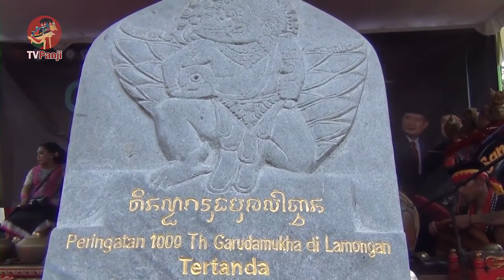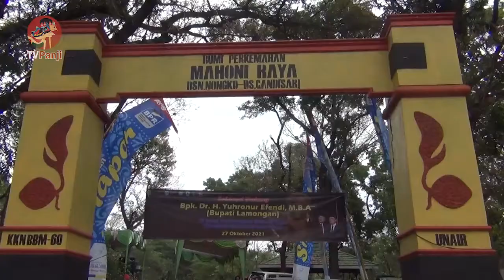Jambore 1000 Tahun Garuda Mukha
Ini sebuah peristiwa yang sangat langka. Prasasti Cane yang dikeluarkan Raja Airlangga (943 Saka atau 1021 M) kali ini diperingati 1000 (seribu) tahun, tepat pada tanggal 27 Oktober 2021. Acara dilangsungkan di bumi perkemahan Mahoni Raya, di dusun Cane, tempat ditemukannya, yang sekarang masuk desa Candisari, Kecamatan Sambeng, Kabupaten Lamongan.

Acara ini dinamakan Jambore Seribu Tahun Garuda Muka, karena pada prasasti itulah tercantum simbol Garuda Wisnu yang menandakan simbol pemerintahaan Kerajaan Airlangga. Lambang ini pula yang digunakan oleh Universitas Airlangga sehingga sejumlah mahasiswanya juga hadir dalam acara tersebut.

Prasasti ini adalah yang pertama kali dikeluarkan pada masa pemerintahannya memimpin Kerajaan Kahuripan (1019 – 1042).   Prasasti aslinya disimpan di Museum Nasional. Dalam acara seremoial itu  disemarakkan dengan sajian kesenian Jaranan, Wayang Beber, prosesi Manusuk Sima, dan sarasehan Seribu Tahun Garuda Mukha.

Penulis : Henri Nurcahyo